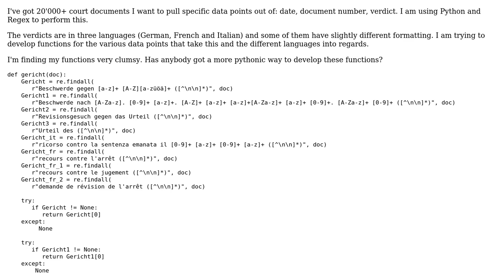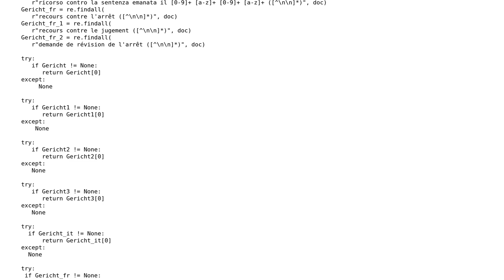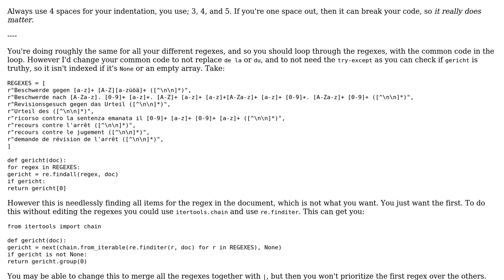Extracting citations of court documents in multiple languages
With thanks & praise to God, and with thanks to the many people who have made this project possible! | Content (except music & images) licensed under CC BY-SA | Music | Images & others | With thanks to user Peilonrayz user BarJacks user 200_success and the Stack Exchange Network Trademarks are property of their respective owners. You are responsible for your own actions.